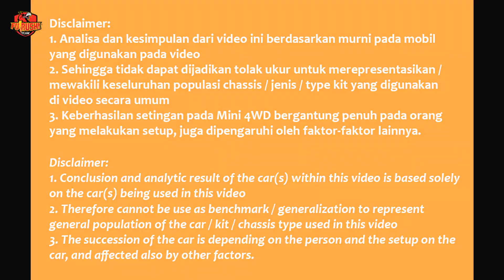Balapan TAMIYA STB KLASIK? Setelah Unboxing Tamiya Mini 4WD Lebih Baik Dijalankan Di Lintasan Balap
Yah biar tau perbedaan antar merk dan juga bagaimana jika dijalankan di lintasan. Jangan lupa cek juga tamiya mini 4wd unboxing and building di channel saya dan cek juga playlist mini 4wd saya dimana kalian dapat melihat balapan tamiya mini 4wd, unboxing tamiya murah, dan hal lainnya terkait tamiya mini 4wd unboxing and building di

BELI PART DAN KIT TAMIYA MURAH (PILIHAN ORI DAN REPLIKA):
JAKARTA dsk:
MALANG:
- Tri Kios (YIKA Mini 4WD, Auldey, NERF, YoYo, Lego, Rubiks, dll)
BANTUL, YOGYAKARTA:

BELI TAS BACKPACK TACTICAL GEAR, EDC BAG, SURVIVAL GEAR, OUTDOOR, TRAVELING, CAMPING MURAH DISINI:

2. BELI TAMIYA MINI 4WD MURAH! HANYA DI LAZADA

♪ Highball (Prod. by Lukrembo)